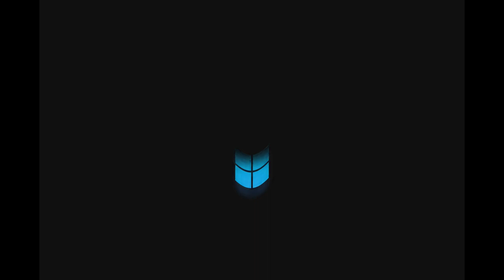[READ DESC] Windows 11 Startup Sound Effects | Windows XP Effects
From now on, I will add intro and outro to effect videos that are at least TWO minutes long so it'll fit better with longer videos.

Source by Microsoft Windows